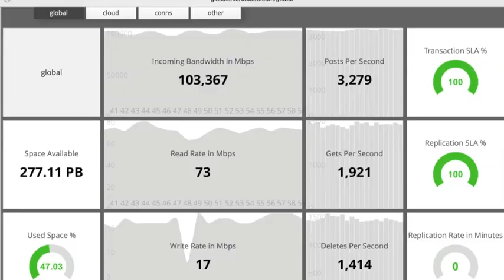EMC President's Award 2013 - Project Beatle